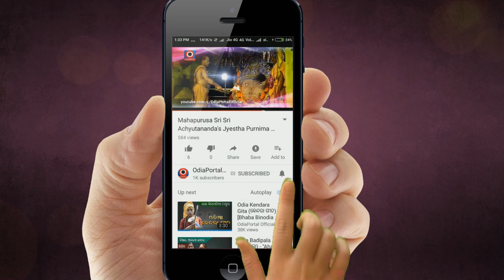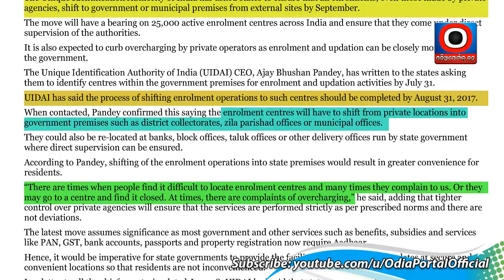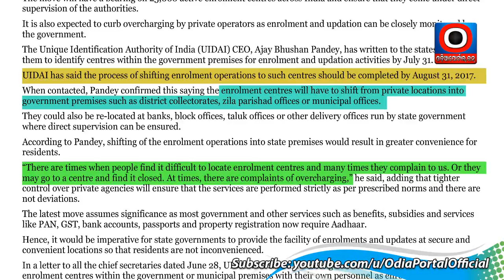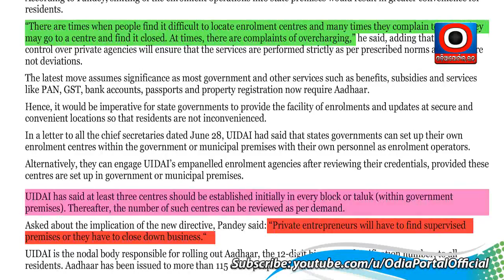Aadhaar Enrollment Centers to be shut from August 31 - Know real story behind the declaration by UID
Aadhaar Enrollment Centers to be shut from August 31 - Know real story behind the declaration by UIDAI